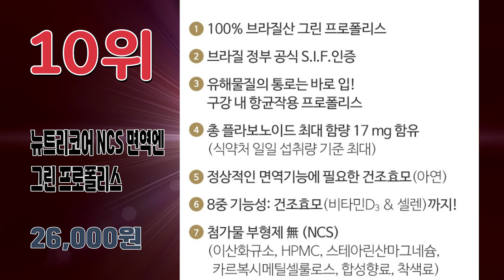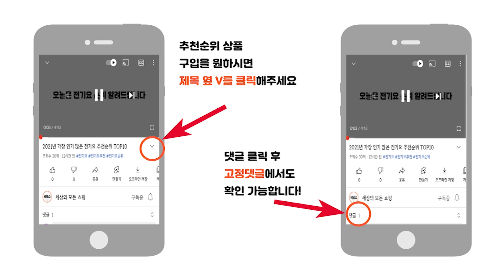2024년 가장 많이 팔린 프로폴리스 추천순위 TOP10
2024년 가장 인기 많은 프로폴리스 추천순위 TOP10입니다.

🔥프로폴리스 TOP10🔥

10위 뉴트리코어 NCS 면역엔 그린 프로폴리스, 60정
26,000원

9위 랩온랩 더 그린 프리미엄 프로폴리스 아연C 36000 플러스, 60정
19,600원

8위 락피도 프로폴리스 스프레이, 50ml
10,310원

7위 나우푸드 프로폴리스 2000 5:1 추출물 소프트젤, 90정
18,670원

6위 뉴와이즈 뉴질랜드 프리미엄 항산화 면역 프로폴리스, 90정
29,800원

5위 종근당건강 와일드비 프로폴리스 플러스, 60정, 3개
22,560원

4위 뉴트리디데이 프리미엄 프로폴리스, 180정
19,900원

3위 세노비스 프로폴리스 플러스, 80정
26,260원

2위 네추럴라이즈 비프로폴리스 스프레이, 30ml
13,900원

1위 내츄럴플러스 프로폴리스 1000, 180정
21,160원